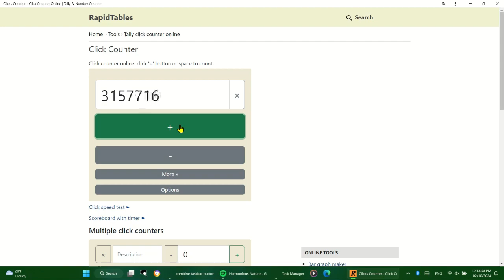Clicker Counter | 3,158,031 Clicks! (sped up) [Feb 10, 2024]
The music in this video is sped up as well. (pretty darn fast)